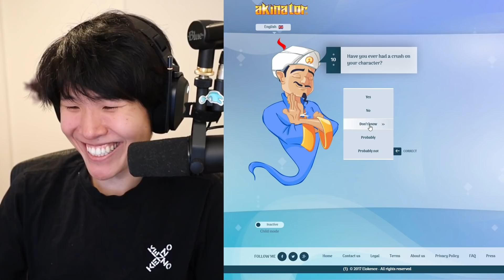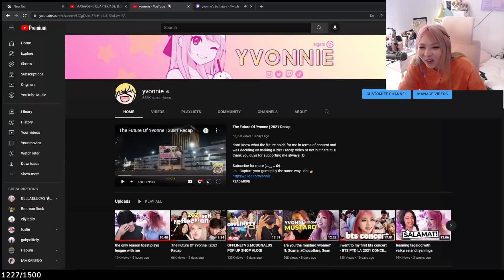Sykkuno JUDGE ACE & a 30BOMB | Toast asked if he had a CRUSH on Miyoung ft Peter Park's Double ACE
Watch this Crazy match of Valorant, where Off Stream Yuno went full Ham with NEON!!

Timeline:

00:00 Intro
00:29 I Love you Chicken
00:59 Buddha's Yoru Trick
01:11 Peter 4K clutch
02:29 Ace but with no Time
03:06 Have you ever had a Crush on Miyoung?
03:24 YUNO 3k
04:08 8th Kill in 2 Rounds
04:41 You're Hacking Check the PC
05:11 Brahht Skttaapaa
05:48 His name is Toaster?!? CRINGE
06:46 Finger 3k
07:16 Wendy Got 2
08:05 1HP 4K CLUTCH
08:46 Stinger 4K
09:34 Toast 3K
10:38 Last one was NEST
11:10 Miyoung 3K
11:30 You Guys are Nuts
11:56 Sykkuno Finger GG
13:17 QUICK 3k
13:30 Jummy Helicopter
14:00 Gold Hold Celine
14:30 Yvonnes Battle Cry for Tier 3 SUB
14:54 Too Easy for Timmy
15:12 Living in this guy's Head
15:38 Outro